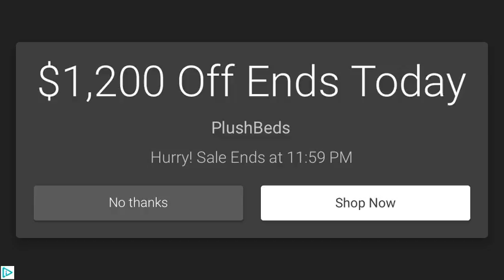Arrow.io episode 2